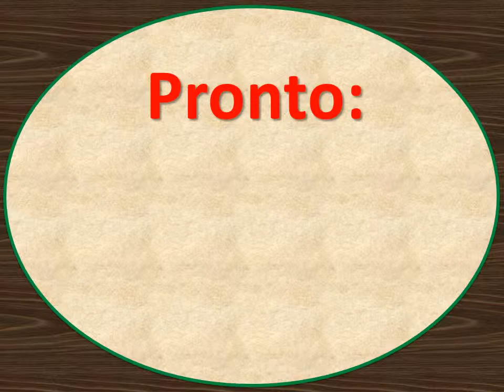Cursos Taller Presenciales agosto-octubre 2015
En este video usted encontrará los nuevos cursos taller posverano correspondientes al segundo semestre de 2015